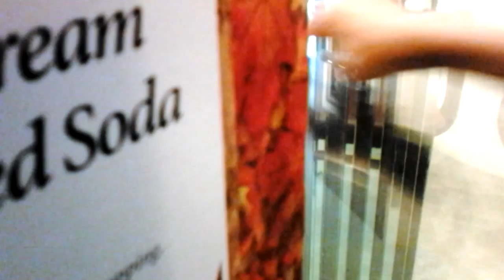Hang with the girls!! Season 1 episode 1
Please watch in quiet area!!!